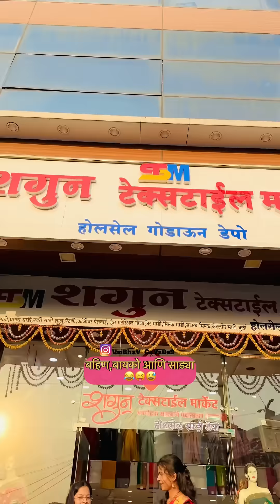बहिण आणि बायकोने गंडवले😂😝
SHAGUN TEXTILE MARKET
(Wholesale Godown Depot)

*Address:* Shop no. 7 Glitz Corporat Avenue, Kalyan-Bhiwandi Road Gove Naka, Pimparghar Bhiwandi 421311( Kalyan mumbai)

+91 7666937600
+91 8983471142